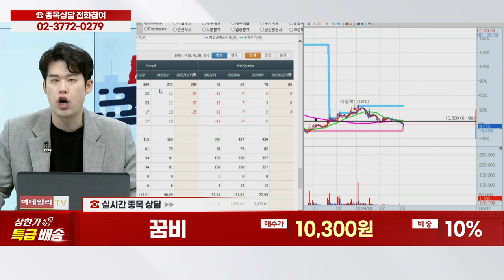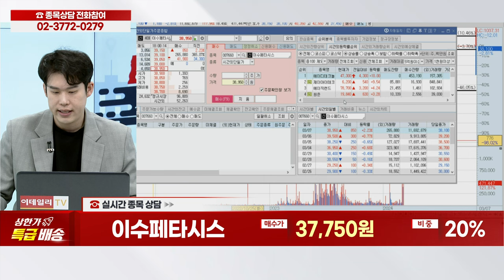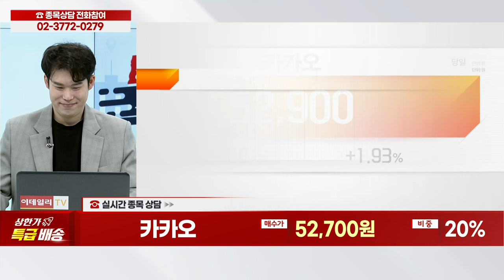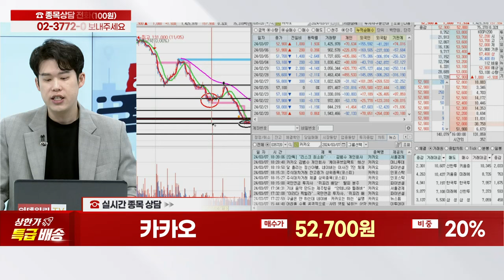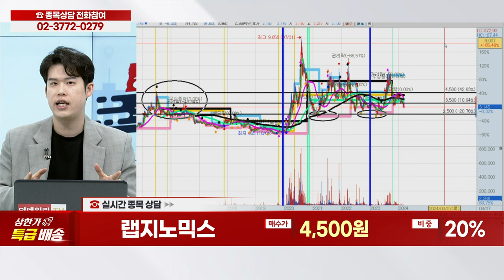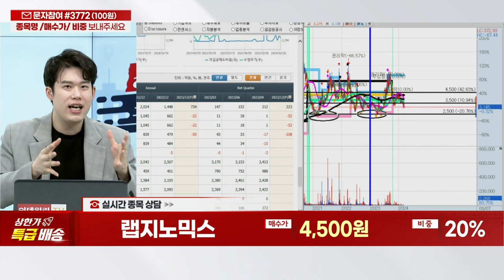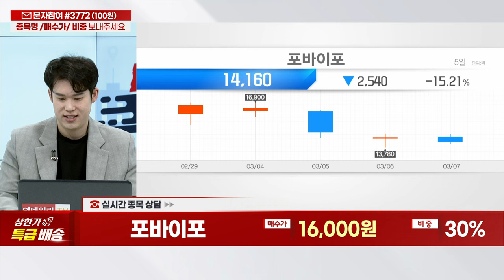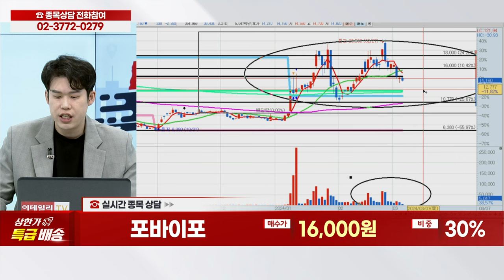데브시스터즈, 꿈비, 솔루엠, 이수페타시스, 카카오, 랩지노믹스, 포바이포_상한가 특급배송 (20240307)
종목 상담